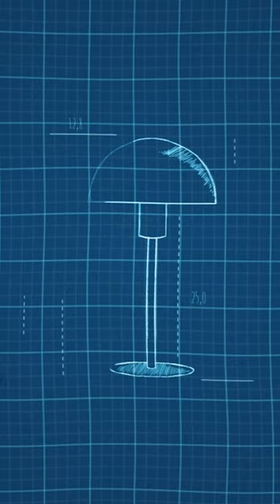David Attenborough is right - the cost of not eliminating plastics from our oceans is too high.